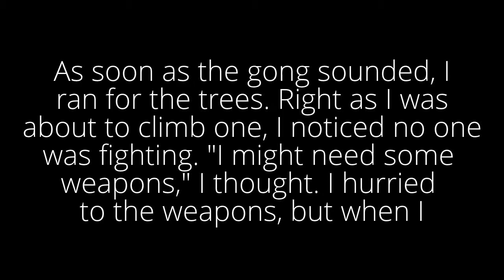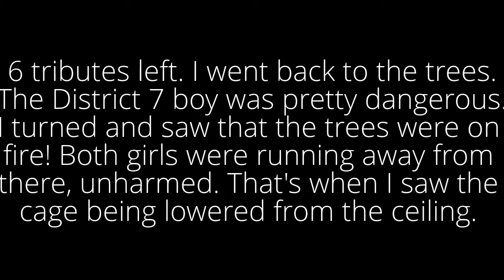3rd Annual Hunger Games - fanfiction story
In a small arena who will survive the 3rd Hunger Games?
SPOILERS!!

D1 B Age: 15 skill: sword (died in bloodbath). D1 G age: 16 skill: spear (died in bloodbath).

 D2 B age: 17 skill: sword (died in bloodbath). D2 G age: 13 skill: knife (died in bloodbath)

D3 B age: 12 skill: sword (killed by D12 B) D3 G age: 14 skill: sword (died in bloodbath)

D4 B age: 18 skill: spear (killed by D6 B) D4 G age: 12 skill: hatchet (killed by D7 B)

D5 B age: 13 skill: knife (died in bloodbath) D5 G age: 16 skill: spear (died in bloodbath)

 D6 B age: 14 skill: hatchet (killed by mutts) D6 G age: 13 skill: climb trees (killed by mutts)

 D7 B age: 18 skill: axe (killed by mutts) D7 G age: 12 skill: climb trees (killed by mutts)

 D8 B age: 15 skill: sword (died in bloodbath) D8 G age: 13 skill: knife (died in bloodbath)

 D9 B age: 17 skill: spear (died in bloodbath) D9 G age: 14 skill: sword (died in bloodbath)

D10 B age: 16 skill: hatchet (died in bloodbath) D10 G age: 17 skill: fast (died in bloodbath)

D11 B age: 14 skill: knife (killed by mutts) D11 G age: 16 skill: sword (killed by D7 B)

D12 B age: 15 skill: bow (won hunger games) D12 G age: 13 skill: hatchet (died in bloodbath)